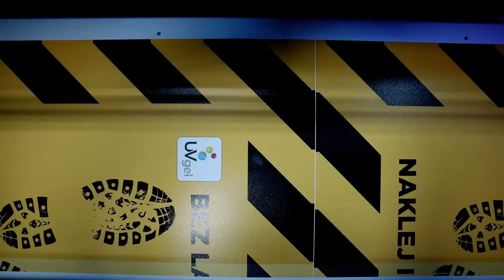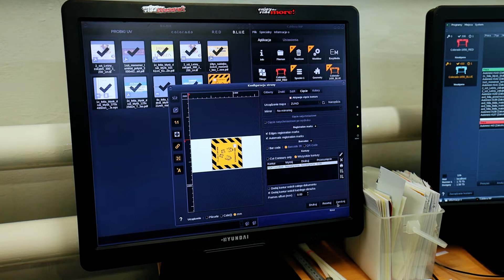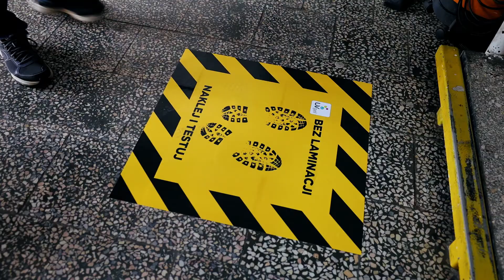Colorado UVgel w PRINTTECH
Opis wdrożenia urządzeń Canon Colorado oraz możliwości wykorzystania technologii UVgel w drukarni wielkoformatowej PRINTTECH